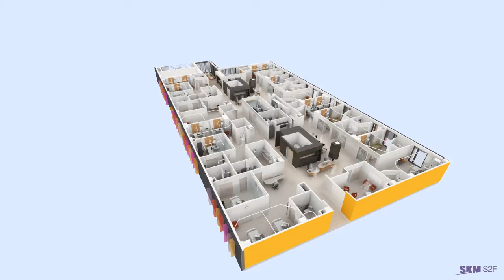Blacktown Hospital - Redevelopment Stage 1 (IPU Fly Through)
The multi-award-winning Blacktown and Mount Druitt Hospitals (BMDH) Expansion Project is changing the way we care for you.

Stage 1 completed in March 2016 with the opening of the clinical services building at Blacktown Hospital.

It includes a major expansion of existing services to meet increasing demand and the creation of new services to reduce the need to travel out of the area for treatment.

The project also includes new clinical technology and a re-evaluation of how we’re delivering services so our facilities can support the best contemporary hospital care.

To make sure we get it right, we’re talking to staff, patients, carers and the community about how we can improve the hospital experience.

Stage 2 planning for Mount Druitt Hospital and Blacktown Hospital is now underway.